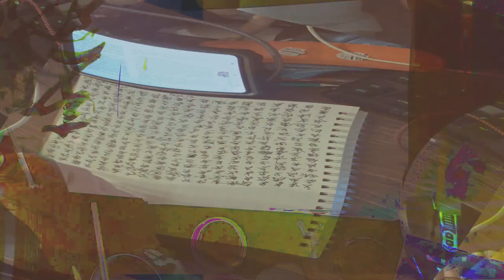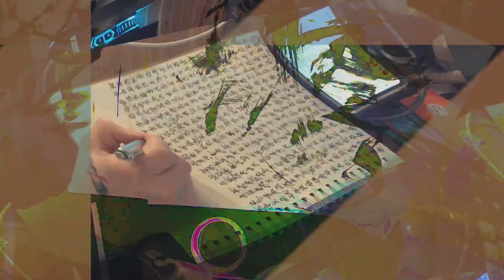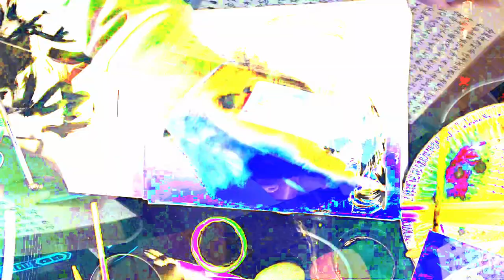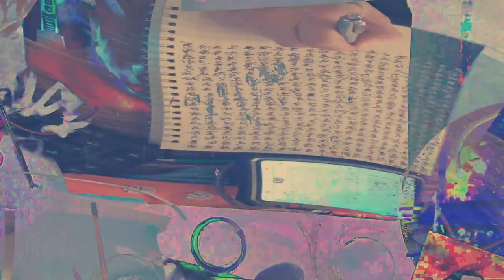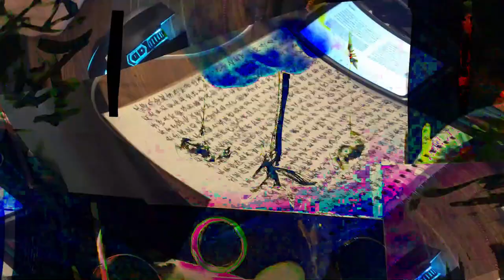[EPILEPSY WARNING] Movie 24 02 16 02h48m11s